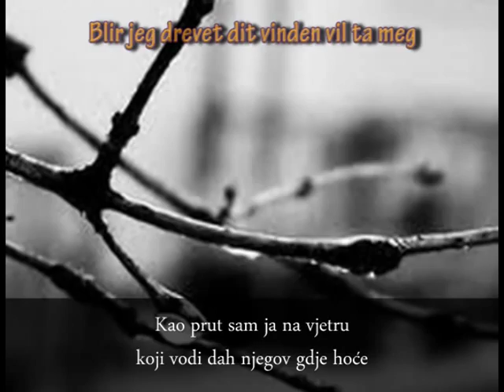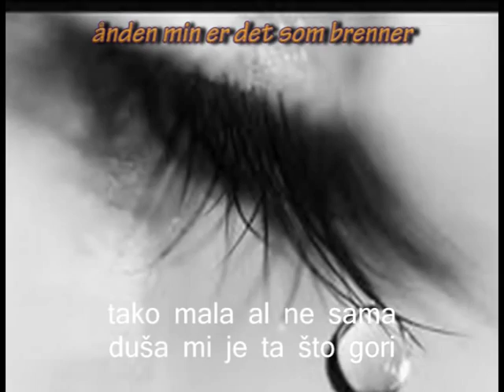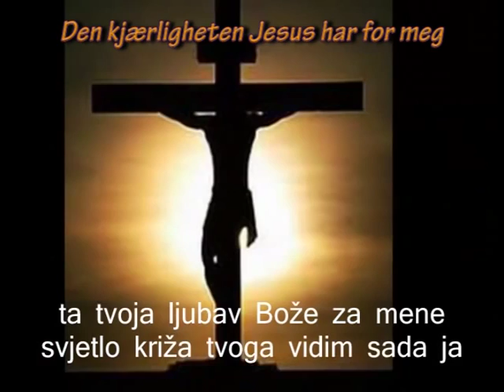Victory's Row -Znak Pobjedi av Mario Žuvela- Norwegian lyrics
Tekstet på norsk, i annen versjon av forrige.
Vinnersangen på Split Påskefestival 2003 fremført av rennomert sangerinne Lidija Bačić og Vis Rafael (sanggruppe)
Sangen har vært populært i Kroatiske og sikkert også Slovenske menigheter siden.
Permission application pending, I have made this version public for the mean-time, since there are many versions of it out there already, such as the one I got the sound-track from, which is at